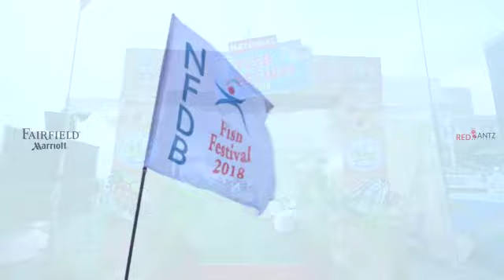NFFD 2018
National Fish Farmers Day, Visakhapatnam